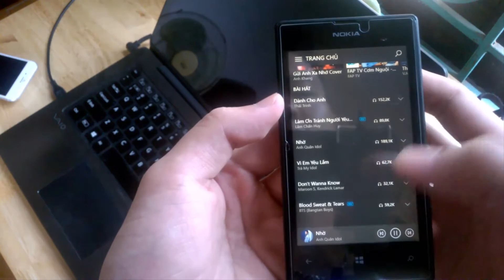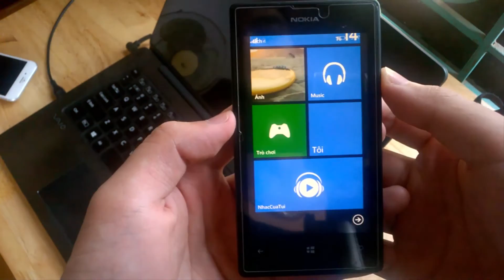Tuấn ICT| Cách điều chỉnh Volume mà không cần ấn nút trên Windows Phone 8.1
Để cập nhật thông tin các bài viết hướng dẫn kiếm tiền, đọc các bài đánh giá chi tiết các sản phẩm hãy truy cập vào trang tin